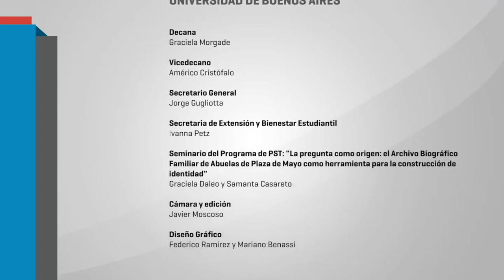Prácticas Socioeducativas Territorializadas - Américo Cristófalo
El miércoles 28 de noviembre finalizó  la primera edición del seminario del Programa de Prácticas Socioeducativas Territorializadas: "La pregunta como origen: el Archivo Biográfico Familiar de Abuelas de Plaza de Mayo como herramienta para la construcción de identidad" en la Casa por la Identidad